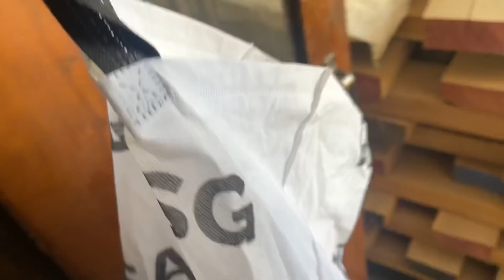The Kashmir Files Honest Review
Kashmir Files Review

1ulxuAqNWBk